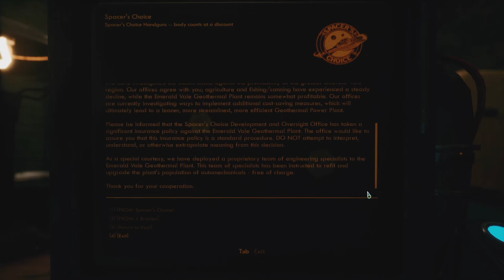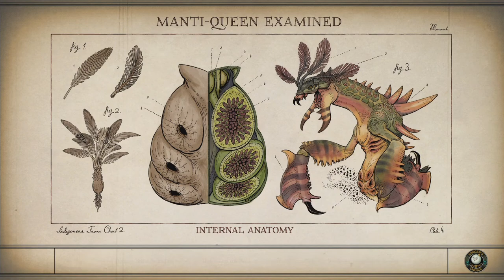The Outer Worlds - Part 5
This is part 5 of my playthrough.  Today we are finishing our quest in the Geothermal Plant.

** Guaranteed to contain no trump